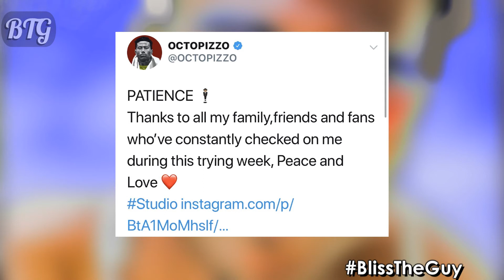Octopizzo Finally at Peace After Being Accused of Murde.r Involvement! |BTG News